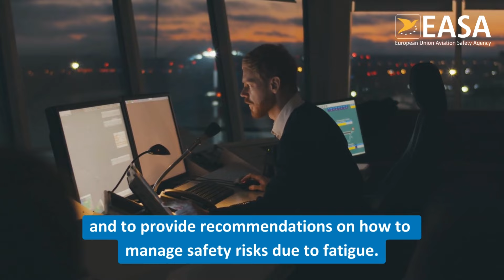Introductory video on EASA ATCO Fatigue Study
This is the introductory video on the objectives and approach for the EASA Study on ATCO Fatigue (February 2024).
More info at the Webinar on the final results of the EASA ATCO Fatigue Study event